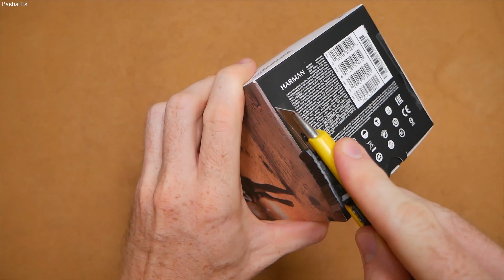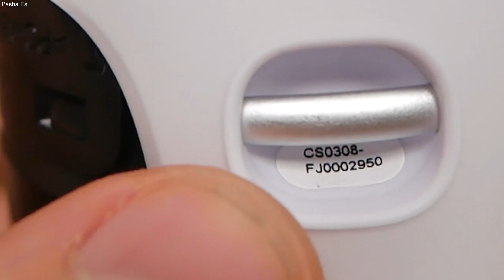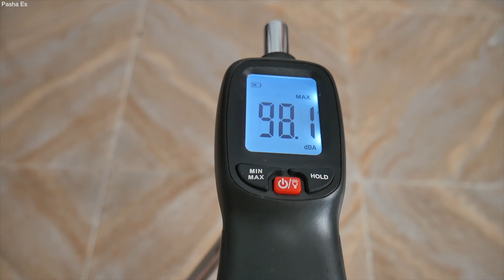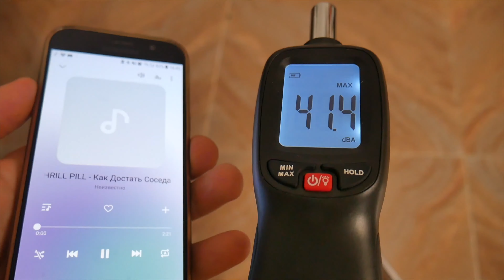БЕЛЫЙ JBL FLiP 5 CS ВЕРСИЯ - МУЗЫКАЛЬНЫЙ ВИБРАТОР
( снято на LUMIX G7 )